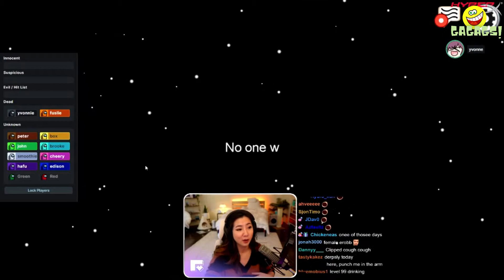How do you react when you got killed by an impostor? | Among Us #1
Check out this next video : EPIC REACTION PART 2

☑ Streamers :
Pokimane